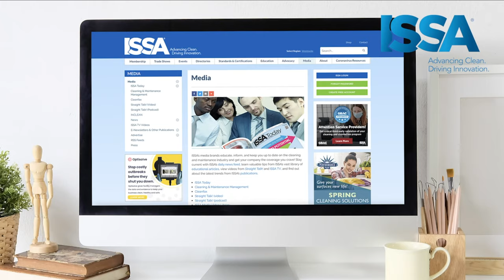Health, Hygiene, and Hotels: What Are Some Baseline Expectations?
Patty Olinger is the executive director of GBAC. In this episode of BioTalk, a GBACtv production, she describes a recent stay at a 5-star hotel and some unexpected surprises she encountered. Her observations demonstrate the ongoing need for facilities of all types, especially in the hospitality industry, to be ever-vigilant regarding their health and hygiene protocols.

Don't miss a previous GBAC production where Patty learns about how to properly care for microfiber cloths